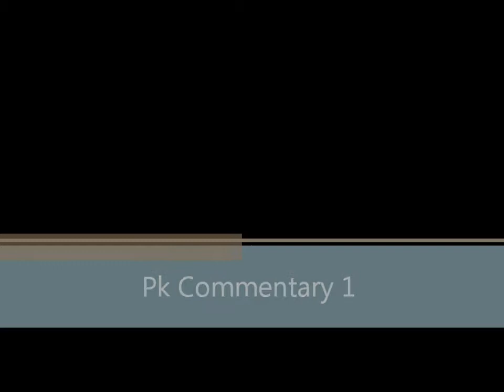Runescape Turmoil barrows pure pk Commentary 1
This is my first pk commentary on my account named Mufasa X T C

Please tell me in comments below if u like this more then my pure pk commentary witch will be soon out.